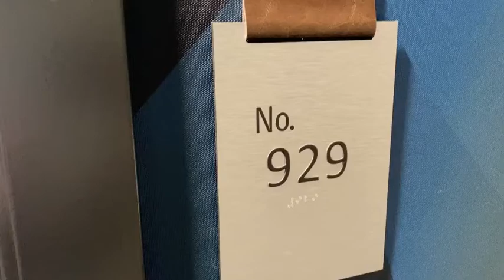AVA Esterra Park Virtual Tour | 1 bedroom 1 bathroom, 687 sqft, Finish Package II | Unit 929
AvalonBay Communities - Make Room For Life

Find an apartment that’s home to your lifestyle. Take a virtual tour of this one bedroom luxury apartment in Redmond, WA.

Browse our website to view all our available apartments for rent